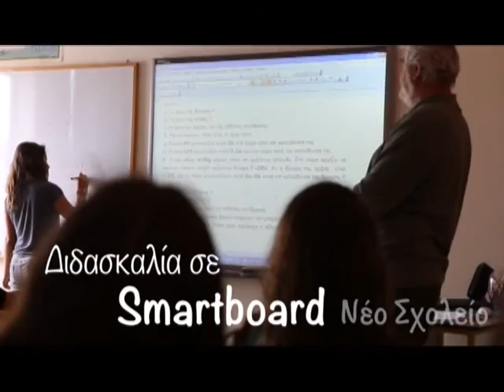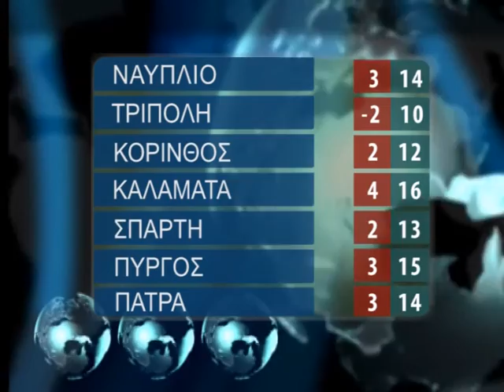DELTIO TRITH 1 3 2016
1./ Συνάντηση στο Μαξιμου οι Δήμαρχοι της Πελοποννήσου, για το σοβαρό πρόβλημα της διαχείρισης των απορριμμάτων .

2./ OΧΙ στο  «lifting» της ΤΕΡΝΑ!   ΓΙΩΡΓΟΣ ΓΑΒΡΗΛΟΣ)

3./ Τατούλης: Το έργο αποκατάστασης των ΧΑΔΑ θα ολοκληρωθεί

4./ Γυναικεία κόντρα στο Περιφερειακό Συμβούλιο!

5./ Πώς σχολίασε ο ΣΥΡΙΖΑ Κορινθίας τα χθεσινα γεγονότα με τους αγρότες

6./ Συνέντευξη Αλέξη Τσίπρα: Όχι σε Οικουμενική και εκλογές

7./ ΛΙΠΟΘΥΜΙΕΣ-ΔΙΑΚΟΠΗ ΣΥΝΕΝΤΕΥΞΕΩΝ- ΣΥΝ. ΤΥΠΟΥ Ν. ΜΙΧΑΛΟΛΙΑΚΟΥ
ΟΛΑ ΤΑ ΝΕΑ ΑΠΟ ΤΗ ΒΟΥΛΗ ΜΕ ΤΟΝ ΜΑΚΗ ΤΟΥΜΑΣΗ.

8./ Παυλής: Δεν ευθυνόμαστε εμείς για τον αποκλεισμό της Tripolis-Arcadia 2021  )

9./ 1ο ΠΑΝΕΛΛΗΝΙΟ ΕΚΠΑΙΔΕΥΤΙΚΟ ΣΥΝΕΔΡΙΟ 26-27-28 ΦΕΒ 2016

10./ Στις 16 Μαΐου οι πανελλαδικές εξετάσεις 2016

11./ Τα 55 δικαιολογητικά για τις φορολογικές δηλώσεις

12./ Υπηρεσίες Φωτογράφησης και Βιντεοσκόπησης των συμμετεχόντων
στον Μαραθώνιο, Ημι-μαραθώνιο και στα 5 Χλμ.

13./ Έφυγε ο Μπολάνο ήρθε ο Παντέλης στον Παναργειακό